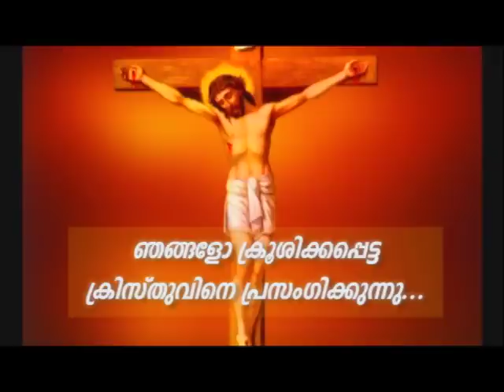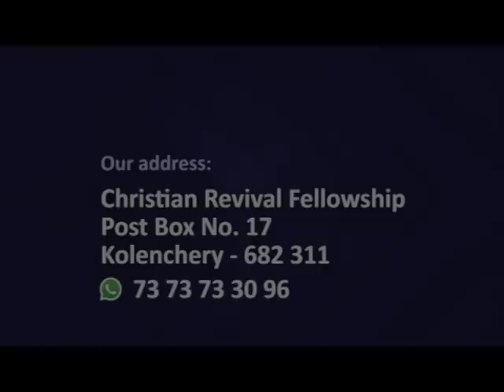PV 15JLY2022 8 30PM